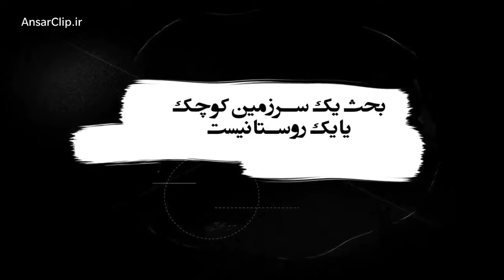موشن گرافیک | مسئله مهم فلسطین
مقام معظم رهبری: یکی از خطرهای بزرگی که امروز دنیای اسلام را تهدید می‌کند کم رنگ کردن و به فراموشی سپردن مسئله مهم فلسطین است.